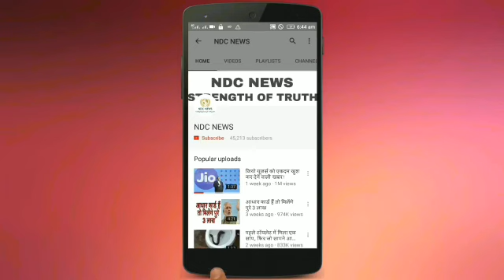रंग बदलती दुनिया की वो अतरंगी तस्वीरें, जिन्हें देखकर वाह भी करोगे और आह भी भरोगे